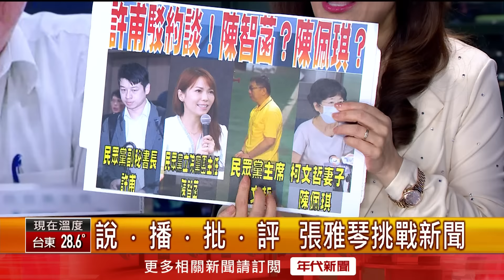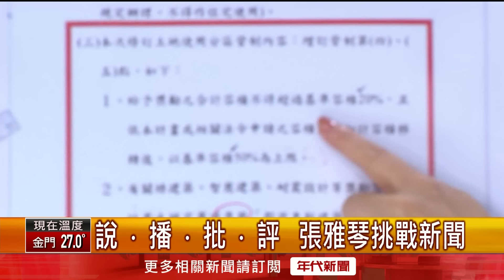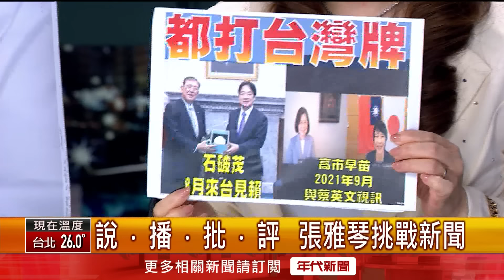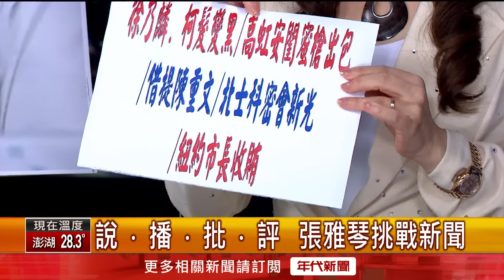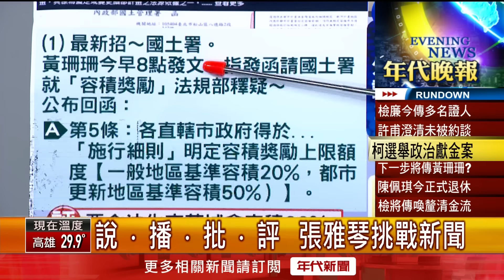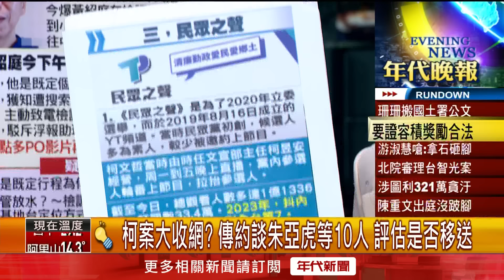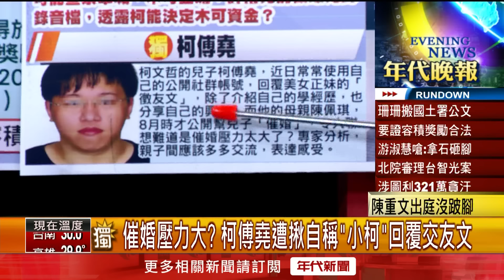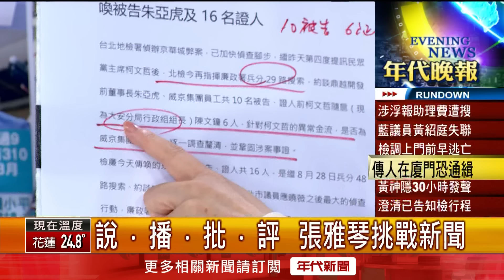《查京華城案約談10餘人 許甫現身廉政署:純粹關心》【2024.9.27『1800年代晚報 張雅琴說播批評』】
●查京華城案約談10餘人 許甫現身廉政署:純粹關心
●廉政署傳喚10人身分曝! "柯前隨扈"送北檢複訊
●柯案大收網? 傳約談朱亞虎等10人 評估是否移送
●催婚壓力大? 柯傅堯遭揪自稱"小柯"回覆交友文
●"鷹派"石破茂當選自民黨總裁 日圓急升143關卡
●8月和賴聊90分鐘 石破茂將任日相.主張台日聯防
●黃紹庭影片"駁潛逃.浮報助理費" 盼司法還清白
●白營誤植帳目未補正 吳靜怡:有血肉的帳號去哪?
●黃國昌要藍處理鍾小平 鍾:他何時變考紀會主委?
●為何而來? 許甫突隻身現身廉政署"駁斥遭約談"
●再秀國土署函文! 黃珊珊重申京華城案容積合法
●珊引國土署公文"避第7條" 游淑慧:拿石砸自己腳
●黃珊珊引用"第25條"護京華城 北市府發公文打臉

下載【年代電視】APP：
iOS平台：